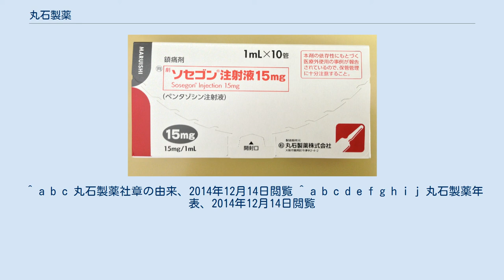丸石製薬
ペンタゾシン注射液(ソセゴン) 丸石製薬株式会社（まるいしせいやく）は、大阪市鶴見区今津中に本店を置く製薬会社である。
1888年創業。
 医療用消毒薬、吸入麻酔剤・鎮静剤などの医薬品製造販売を行う。
麻酔・消毒等の手術に関連する薬品についての取り扱いが多く、麻酔・消毒薬の分野では国内最大手に位置する。
 中でも「ウエルパス」は病院のみならず、近年では化粧室や外食産業向けへの需要も伸びており、同社の主力商品の一つでもある。
「ウエルパス」は医療用医薬品として厚生労働省から承認を受けているが、シリーズ品として、一般消費者向けに第3類医薬品の「ホームウエルパス」が発売されている。
 また、医療用医薬品として日本薬局方 白色ワセリン「プロペト」があり、「ウエルパス」と同様に一般向け製品として第3類医薬品の「プロペト ホーム」が発売されている（以前は同じく第3類医薬品の「プロペト ベール」も発売されていたが、2019年8月に販売を第一三共ヘルスケア株式会社へ移管され、「プロペト ピュアベール」に製品名が変更されて同社から発売されている）。
 丸石製薬の社章「赤色の円に赤色の石を配した印」は同社の礎となった丸石商会の創業者石浜豊蔵より初代社長の井上治兵衛が社名と共に引き継いだものである。
1910年6月以来の登録商標である。
円の中にある“石”の文字は「いかなる風雪にも耐え得る、不動磐石の巌、そして同社の経営方針である堅実さ」を表している。
 年間売り上げの半分以上をセボフレンの原料であるヘキサフルオロイソプロパノール原末の輸出で占めるが、製造はセントラル硝子である。
その他、全身吸入麻酔剤、擦込式手指消毒剤等の医療用医薬品の国内販売が占める。
 資本金基準では、大会社に分類されない会社であり、株式は公開していない。
また、定款で株式の譲渡制限が課されており、いわゆる「非公開会社」であるが、株主数は100名を超え、この種の会社ではめずらしい。
 ^ a b c 丸石製薬株式会社 第85期決算公告 ^ 豊蔵の長男は東洋史学者の石浜純太郎（1888~1968）。
小説家、作詞家の石浜恒夫（1923~2004）は孫に当たる。
 ^ a b c 丸石製薬社章の由来、2014年12月14日閲覧 ^ a b c d e f g h i j 丸石製薬年表、2014年12月14日閲覧